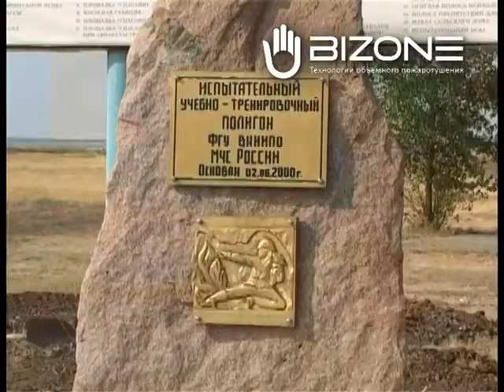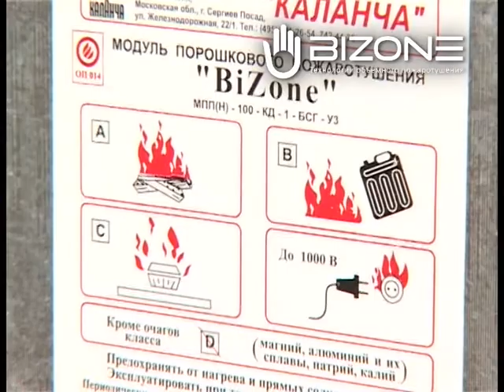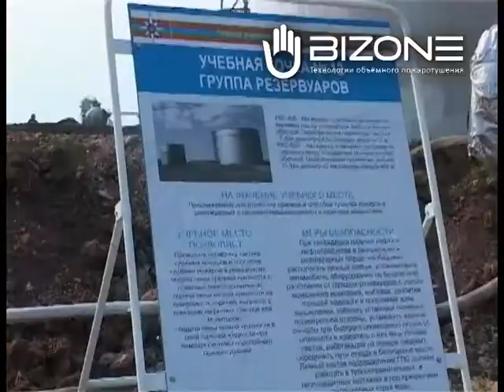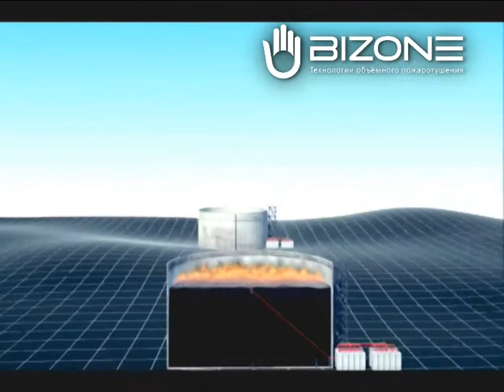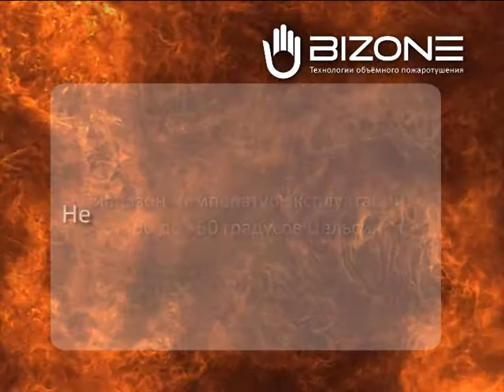Технология пожаротушения "BiZone"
В фильме рассказывается о технологии комбинированного газопорошкового пожаротушения и оборудовании "BiZone". Объясняются принципы работы, история создания технологии. Так же приводится сравнение экономических и технологических показателей систем автоматического пожаротушения для РВС. Используются видеоматериалы натурных испытаний на полигоне ФГБУ ВНИИПО МЧС России Оренбургской области. На испытаниях присутствовали губернатор области, руководство МЧС, первые лица ведущих нефтегазовых компаний.